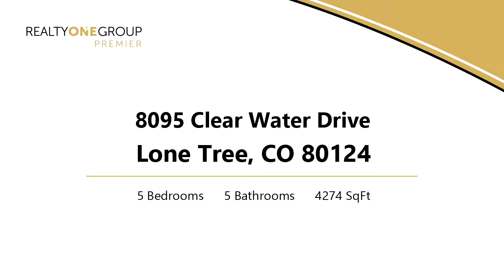Residential for sale - 8095 Clear Water Drive, Lone Tree, CO 80124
Stunning! Well maintained home in The Vistas.5 bedroom, 5 bathrooms with a main floor office. Updated kitchen and master bath. Large secondary bedrooms with walk in closets and tons of storage.Beautiful formal dining room for family gatherings, granite countertops in kitchen, double ovens and eat in area. Oversized Master Bedroom with an updated 5 piece Master Bathroom with dual walk in closets. Finished basement with 5th non conforming bedroom. Professionally landscaped yard with covered patio for entertaining! In the heart of Lone Tree, a golf community, close to shopping, restaurants, Sweet Water park and more!Professionally landscaped front and back yard with perennials that come back every spring. Newer poured slab covered patio to enjoy nights outside BBQ'ing with friends. Oversized 3.5 car garage with tons of built in storage and large laundry room/mudroom with egress to the backyard.Very well maintained home in beautiful established neighborhood! Welcome Home!

Bedrooms: 5
Bathrooms: 4 full and 1 half
Square Feet: 4274
Price: $785,000

07/26/2019 02:36:56 am

Last modified: